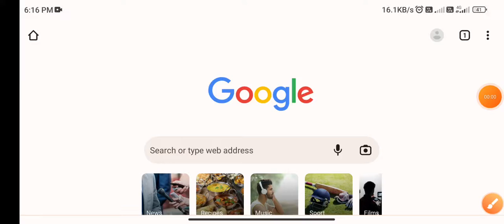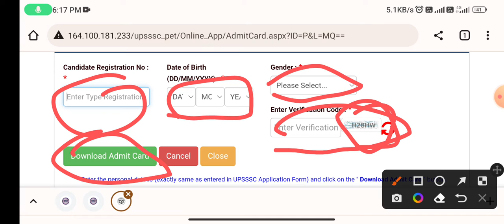UPSSSC PET EXAM 2022 Admit card download kaise karen\\ how to download admit card PET exam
UPSC PET exam 2022 how to download admit card
upsssc PET Exam Admit Card download 2022

apne mobile se admit card kaise download Karen PET Ka

PET ka admit card kab aaega
UPSSC PET ka admit card a chuka